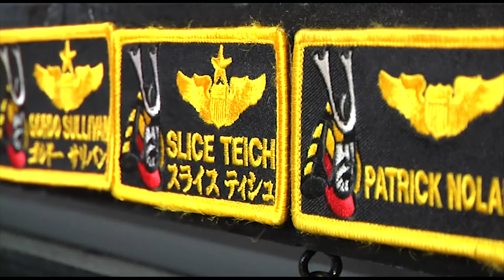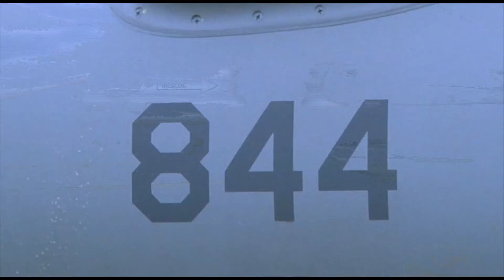Air Force Report: Samurai Squad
A look at Misawa Air Base's 14th Fighter Squadron.